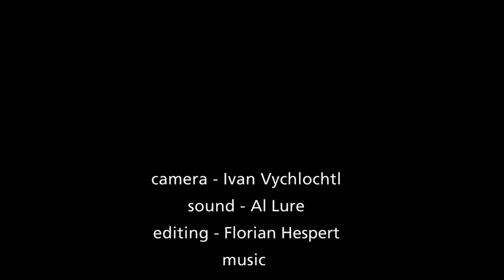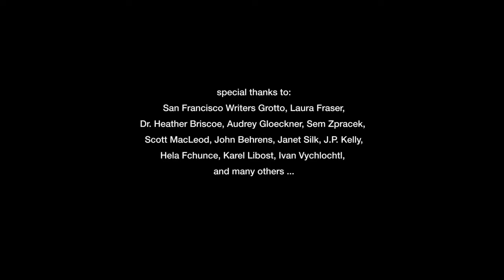HERESY BECOMES HABIT performance at Jakub Kalousek "INSPISSATION" opening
Jakub Kalousek finally demonstrates how his PHLEB drawings come into the world using interactive robot wig fed by bodily fluids.. The new drawing titled: HERESY BECOMES HABIT is demonstrated at Jakub Kalousek "INSPISSATION" opening in the sped up time lapse record.